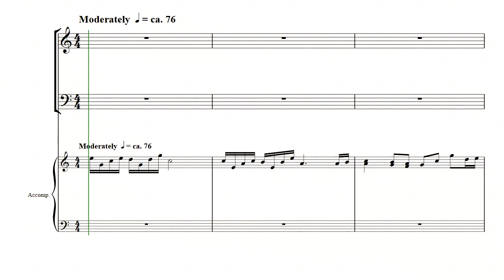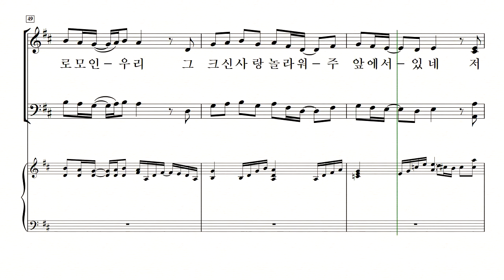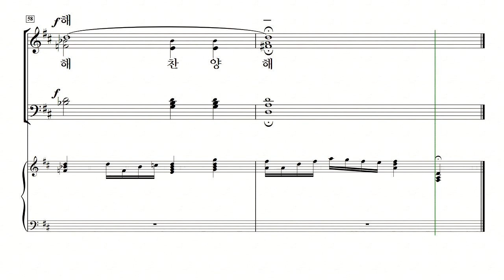[중앙아트] 컨템포러리 예배성가3 16. 함께 모여 찬양하라 - 알토 MIDI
조익현 편

16. 함께 모여 찬양하라 – Stan Pethel 곡